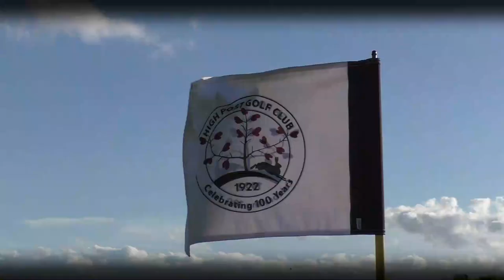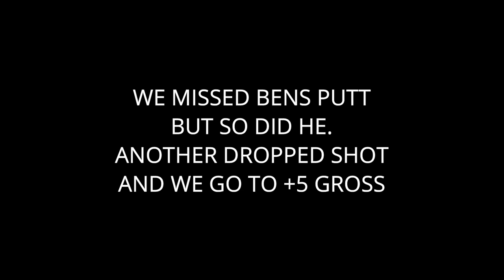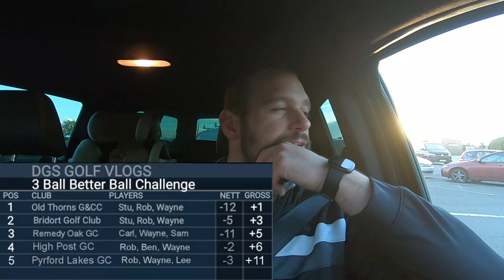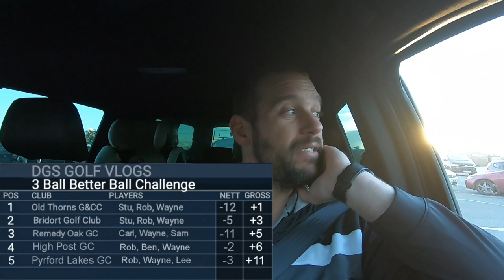Can we finish strong and finish high on the leaderboard - High Post Golf Club - course vlog - 3bbb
We're coming into the last 4 holes at high post golf club and it's a tough finish.. can we finish strong after just making a birdie and getting a shot back. where will we finish on the leaderboard?